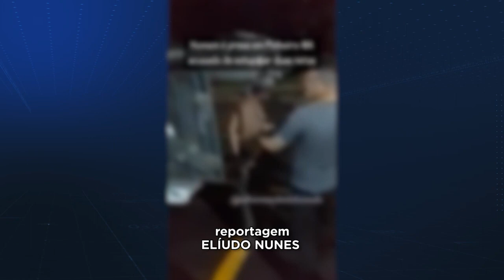Homem é preso suspeito de estuprar as suas duas netas de 09 e 12 anos em Pinheiro MA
Matéria produzida pelo sistema pericuma de comunicação de Pinheiro-MA